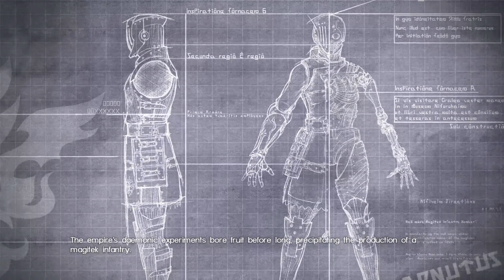AWAKENING | Final Fantasy XV | Part 22 (DLC) | Let's Play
In this part of Final Fantasy XV we are starting Episode Ardyn as we see Ardyn's past life as well as finding out how he joined the Niflheim Empire.